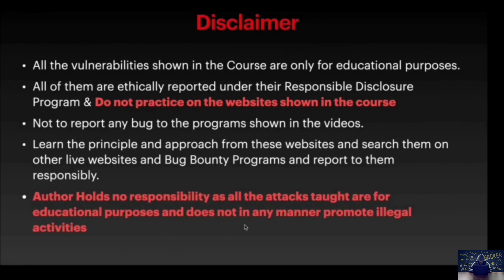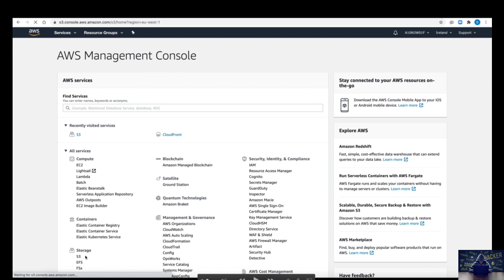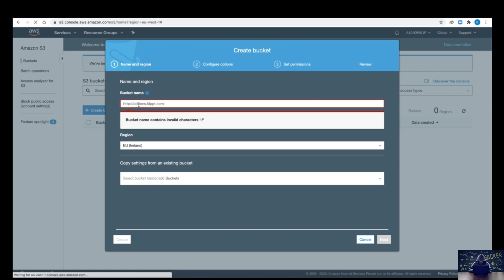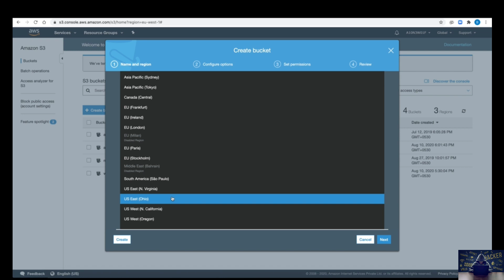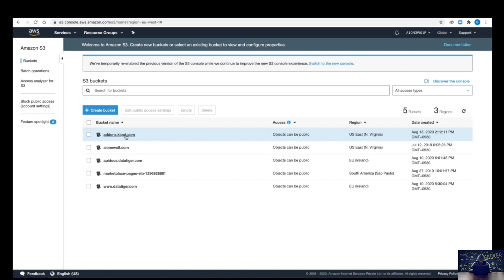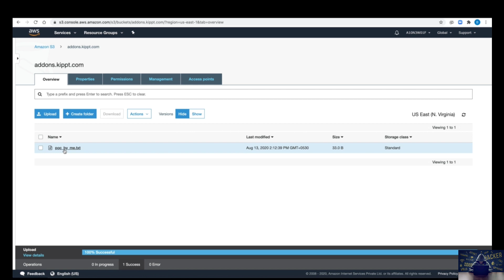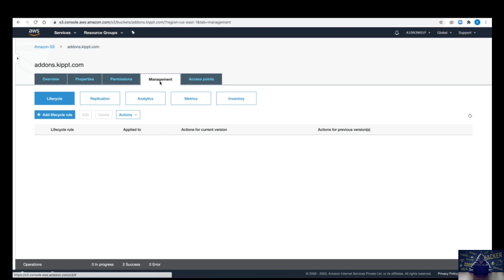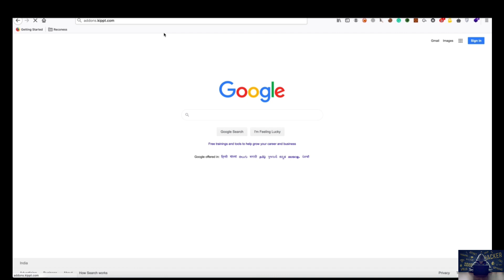#12 AWS subdomain takeover! bugbounty Full course part-12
hey Guys